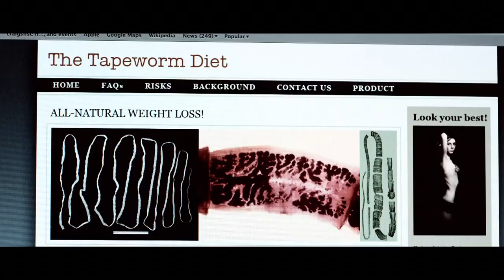TAPEWORM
Trailer for TAPEWORM, official selection of the 2011 Vail Film Festival